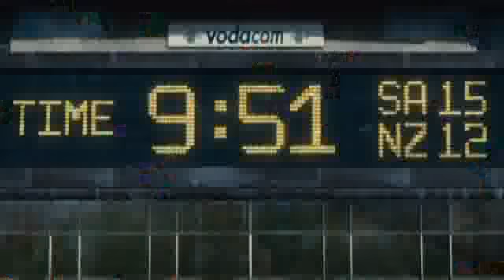Məğlubedilməzlər 10 Sentyabr Saat 23:45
Məğlubedilməzlər 10 Sentyabr Saat 23:45